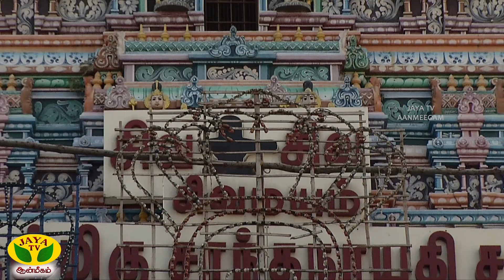DHINAM ORU THIRUKOVIL || அருள் தரும் வேங்கீஸ்வரர் திருக்கோயில் | ArulNeram | JayaTv Aanmeegam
DHINAM ORU THIRUKOVIL || அருள் தரும் வேங்கீஸ்வரர் திருக்கோயில்  | 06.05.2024 | ArulNeram | JayaTv Aanmeegam